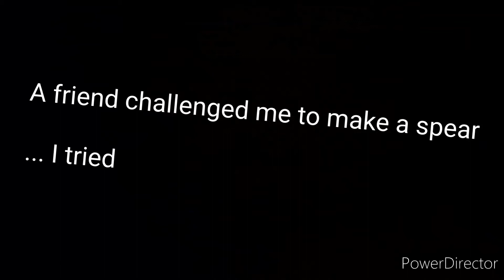I tried to make a spear